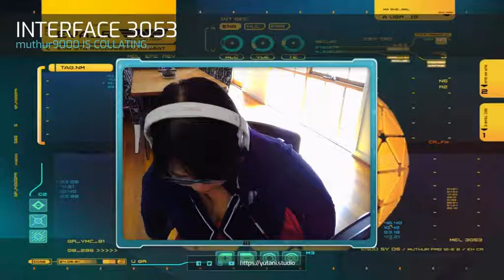Discussion: Blade Runner 2049 with Muthur9000, Hyperdyne and Android - Studio Yutani